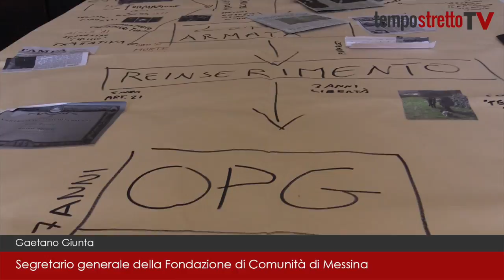Ciak sugli OPG: a Forte Petrazza si gira “Primula Rossa"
Gli anni di piombo, il terrorismo, l’arresto, il carcere e l’OPG: la storia di Ezio Rossi diventa un film. La narrazione parte dalla sua vita per fare una più ampia panoramica sulla realtà degli ospedali psichiatrici giudiziari